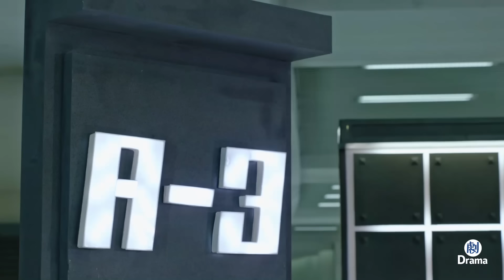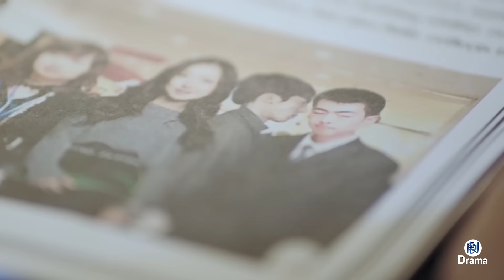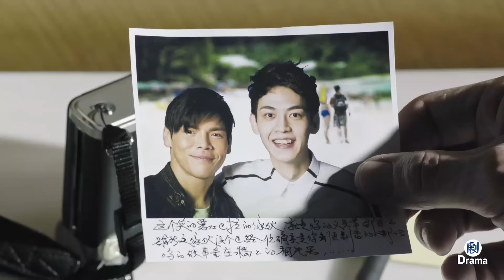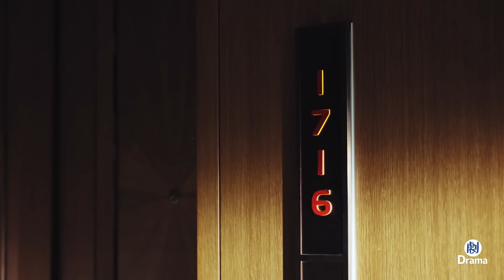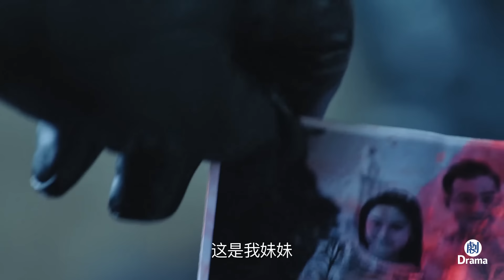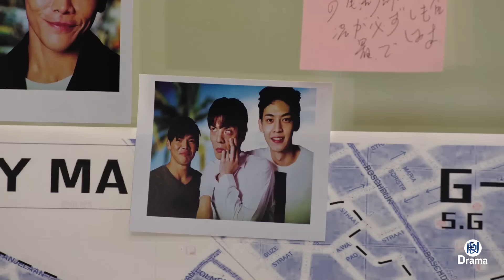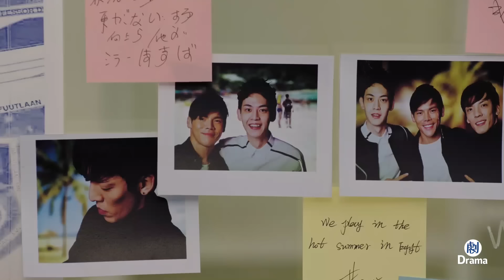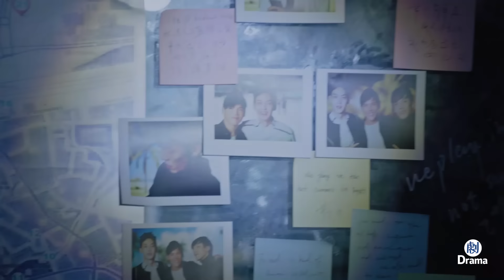【Movie】特種兵救下被追殺的陌生姑娘，竟意外找回丟失的記憶 | 上道 | Idol Box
Drama Name：The Principle
劇名：上道